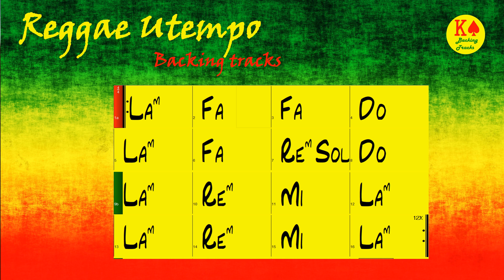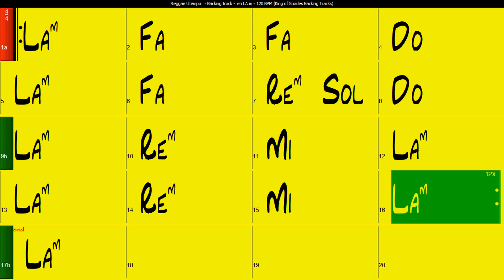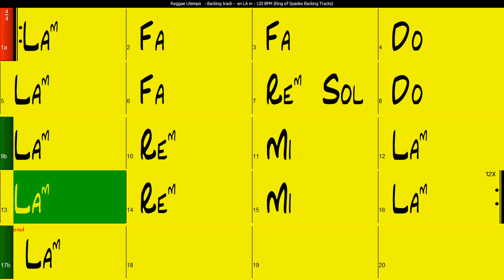Reggae Utempo - Backing track en LA m | 120 BPM avec changements d'accords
Piste d'accompagnement de Reggae Utempo en La mineur  à 120 BPM avec changements d'accords